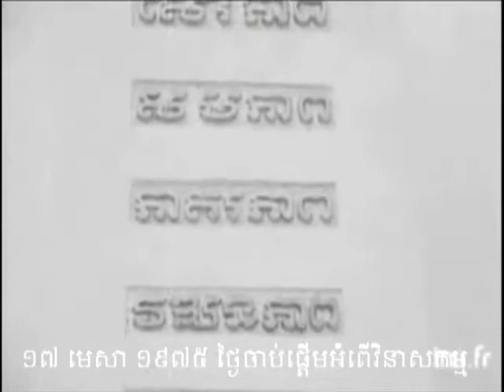VOKA Episode 80 Part 2